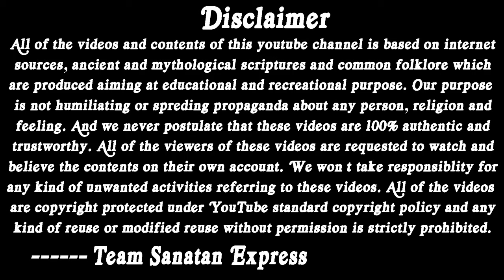মা লক্ষ্মী ঘরে আসার আগে আপনাকে পাঠান এই ৭ সংকেত || Mata Laxmi || Sign of Good Fortune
মা লক্ষ্মী আসার ঘরে আগে আপনাকে পাঠান এই ৭ সংকেত  Mata Laxmi: দেবী শ্রীলক্ষীকে বশ করে আজীবন ঘরে রাখতে চান সবাই। ভারতীয় নারীরা প্রতি বৃহস্পতিবার লক্ষীপুজা করে, ব্রত কথা পড়ে, প্রতিদিন বাসী বস্ত্র ত্যাগ করে সুর্যদয়ের পুর্বে বাড়ির উঠানে গোবর জলের ছড়া দিয়ে, সন্ধ্যায় উলুধ্বনি-শঙ্খধ্বনি করে ধনেশ্বরীকে রাখতে চান আপন গৃহের অন্দরে।  কিন্তু লক্ষী চঞ্চলা। তাকে বশে রাখাই সবচেয়ে দুঃসাধ্য। আর যারা এই দুঃসাধ্য কাজটি করতে পারেন তাদের আঙিনা ভরে ওঠে ধন-ধান্যে-পুষ্পে। ঐশ্বর্য- মনি- কাঞ্চনে ফুলে ফেঁপে ওঠে তাদের চারপাশ। বিষ্ণুপুরান বলছে, দেবী শ্রীলক্ষী আপনার কাছে ধরা দেওার আগে আপনাকে পাঠান ৭ টি সংকেত। অর্থাৎ, এই সাতটি সংকেত দিয়েই আপনাকে বুঝিয়ে দেওয়া হয়, আপনিও হতে চলেছেন মাতা লক্ষীর কৃপাধন্য একজন সৌভাগ্যবান বা সৌভাগ্যবতী। তাহলে চলুন দেখা যাক সেই  সৌভাগ্যবান বা সৌভাগ্যবতীদের মধ্যে আপনিও মাতা লক্ষীর কৃপাধন্য হতে চলেছেন কি না।